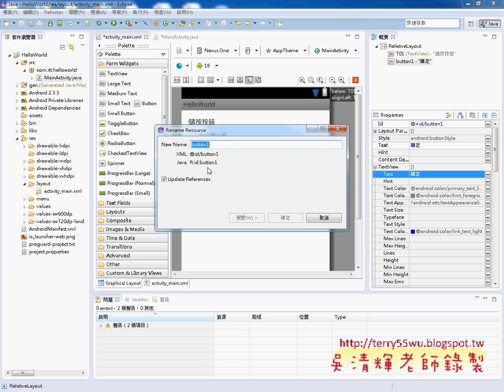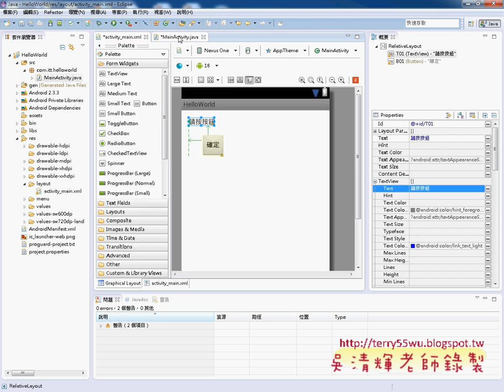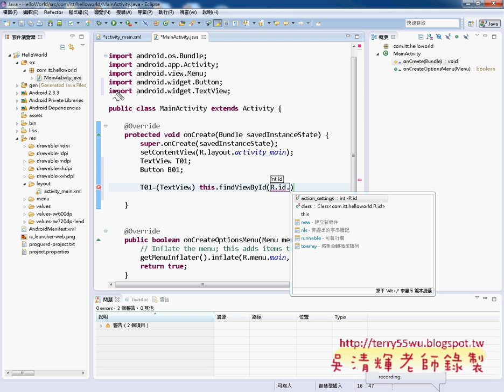04 撰寫程式說明JAVA物件導向設計 吳老師)1